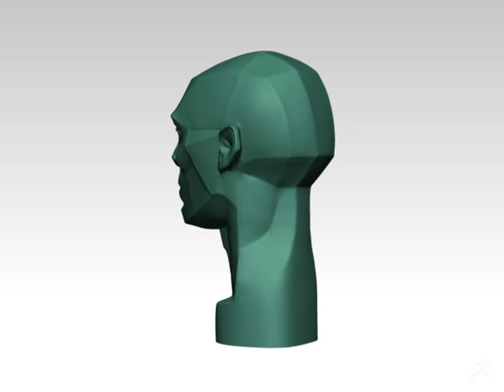Planes of the Head - John Asaro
This is my new fan art from john asaro head of planes 1976
proper for artist such as painter or sculptor to learn structure of the head
formats: OBJ, STL, mtl
sizes x52mm y100mm z65mm but you can change it.
recommended 3d print software: Ultimaker Cura